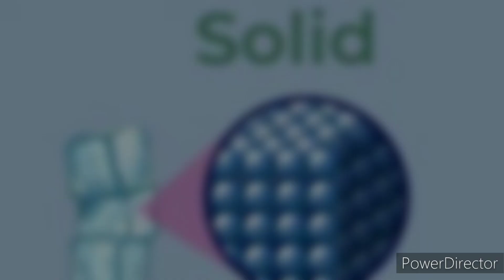bose einstein condensate , plasma , Five states of matter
bose einstein condensate in hindi
Fifth State of matter
Physical States of matter
Padharth ki Panchi awastha
Padharth ki awastha
bose einstein condensate class 9
bose einstein condensate explained
bose einstein condensate experiment
bose einstein condensate state of matter
bose einstein condensate kya hai
how many states of matter

science tv